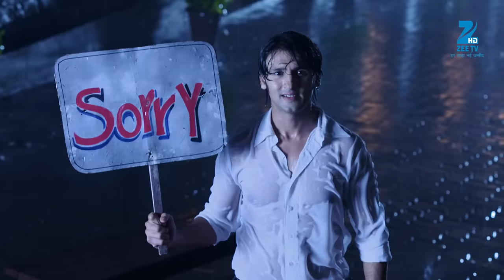क्या बोला Raja ने Gayatri को? | Ek Tha Raja Ek Thi Rani | Episode 244 | Zee TV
Raja asks Gayatri as to why she is running away from him when they are already friends. Gayatri tells Raja that their friendship ended a long time ago and now they are not friends anymore. Out of curiousity Raja asks Gayatri that then why is she wearing the watch that he gifted her when they were young. Later, Raja stands outside Gayatri's hostel and calls her name out. Raja is standing with a board that has 'Sorry' written on it. He asks Gayatri to forgive him and adds on that he would stay here unitl she replies. Watch the captivating episode of 'Ek Tha Raja Ek Thi Raani' to know what happens ahead.